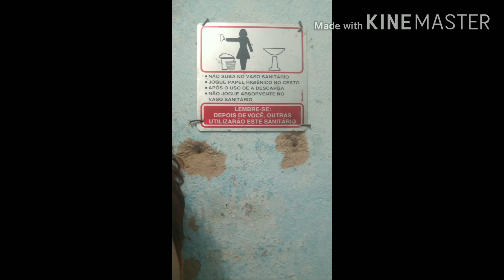Pensa no sufoco fazendo 🚽😷😁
Eu já fiz imagem no banheiro tomando banho mas nessa situação não é a primeira vez 😂😂